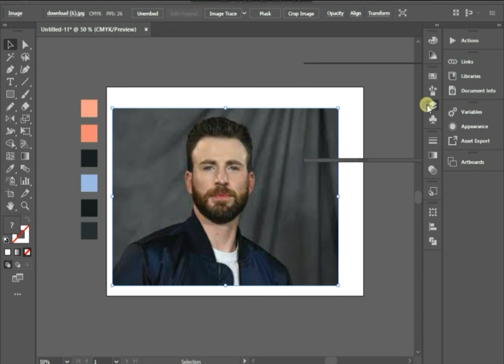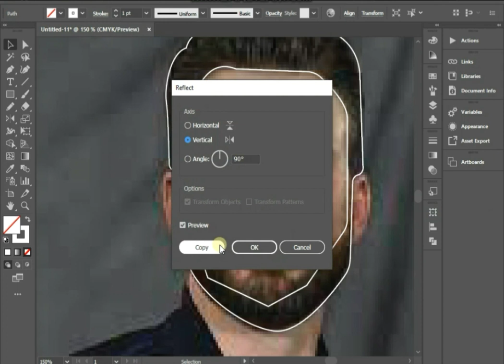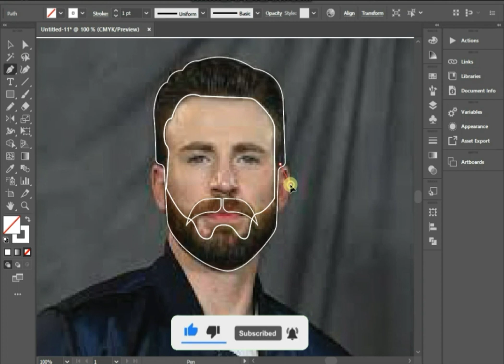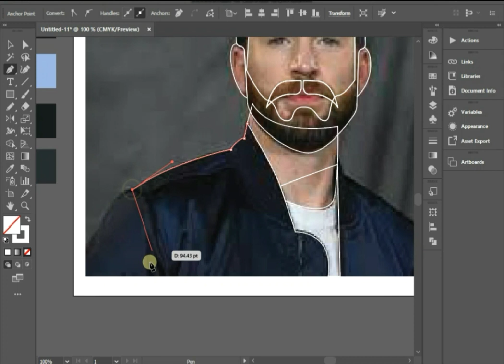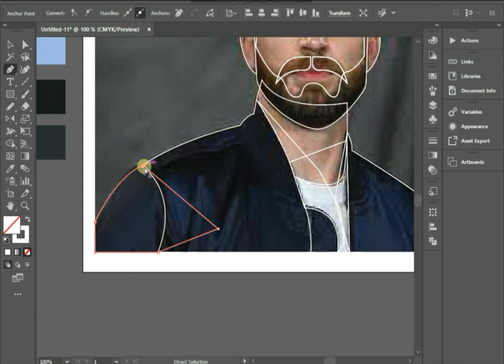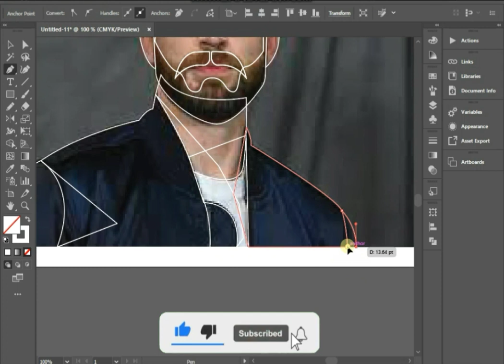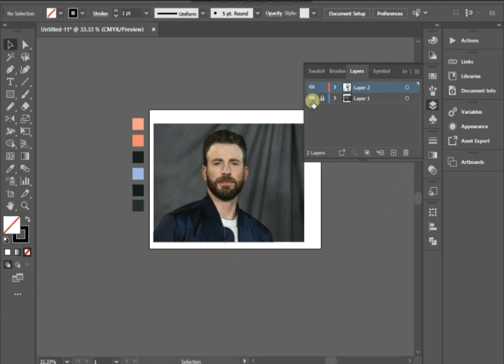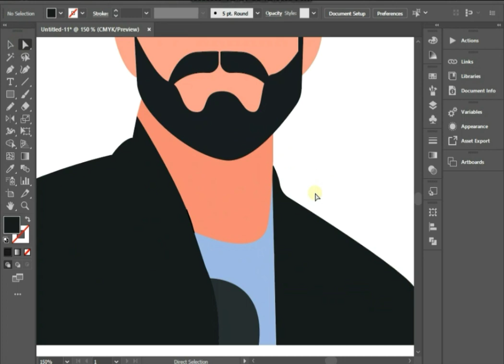HOW TO EASY FLAT PORTRAIT ILLUSTRATION || ADOBE ILLUSTRATOR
How to easy flat portrait illustration || Graphic Design Tutorial.
I hope after watching this video, You can easily Create flat portrait in Illustrator.